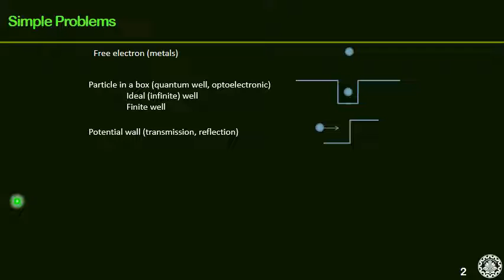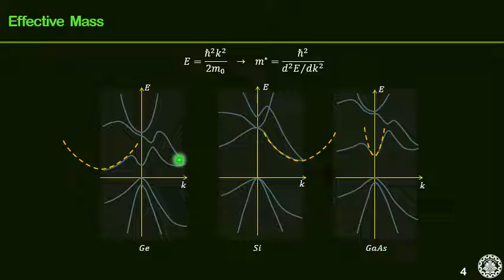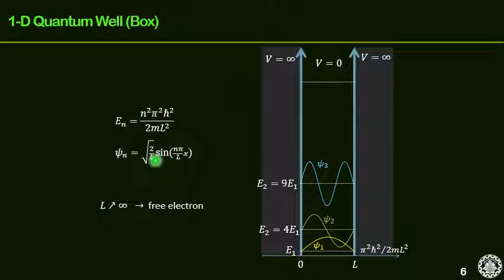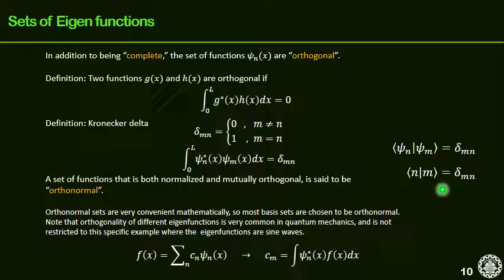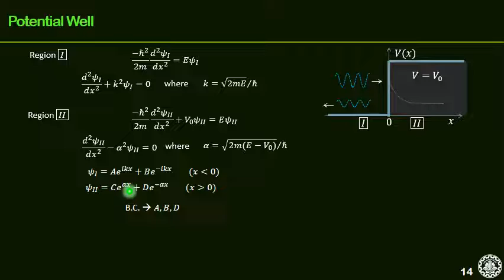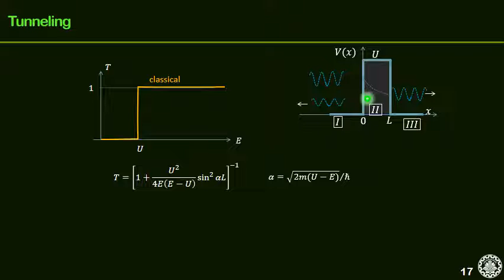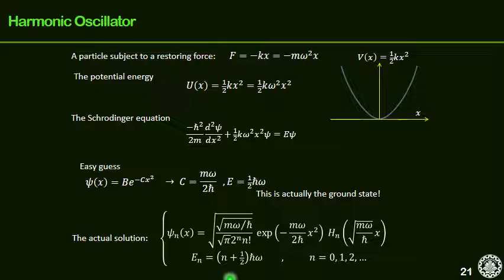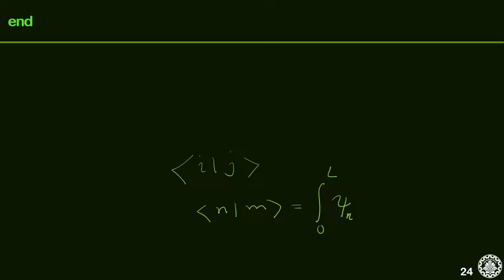Solid07 - Quantum Mechanics